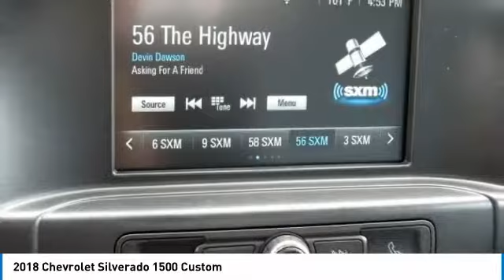2018 Chevrolet Silverado 1500 East Bridgewater NJ JZ369216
2018 Chevrolet Silverado 1500 Custom

Bridgewater Chevrolet
1548 US Highway 22

Don't miss this 2018 Chevrolet Silverado 1500. It's equipped with great features. You'll want to take this extended cab pickup home. Make a great choice today.